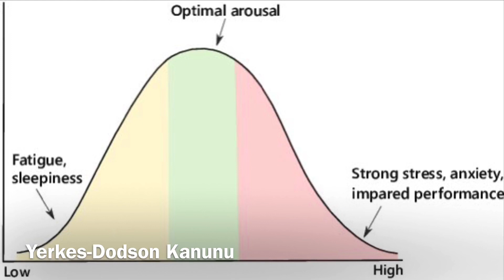Spor Psikoloğu Kimdir? Başarı, Kaygı, Disiplin Psikolojisi #1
Kişisel Gelişim Sohbetleri'nin 4. bölümünde Spor Psikoloğu Özgür Fatih Ataç ile performans artırma, kaygının optimum seviyesi ve kişisel disiplin ile başarıya ulaşma üzerine keyifli bir sohbet ediyoruz.
Spor psikolojisi nedir?
Kaygı nasıl azaltılır?
Disiplinli çalışma nasıl sağlanır?
Nasıl başarılı olunur?
Performans ve kaygı ilişkisi nedir?
Yerkes-Dodson kanunu nedir?